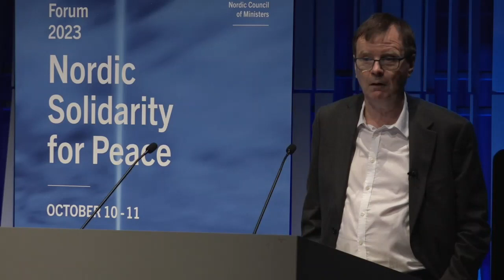Nordic Solidarity for Peace: The Way Forward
The Imagine Forum 2023: Nordic Solidarity for Peace

The panel 'Nordic Solidarity for Peace: The Way Forward' at the Imagine Forum 2023,  moderated by Guðmundur Hálfdánarson, Professor of History and Chair of the board of the Institute of International Affairs at the University of Iceland. Opening remarks by Anne Beathe Tvinnereim, Minister for Nordic Cooperation and Minister of International Development, Norway, and Guðmundur Ingi Guðbrandsson, Minister for Nordic Cooperation and Minister of Social Affairs and the Labour Market, Iceland.

Panel discussions include Anine Hagemann, Special Advisor, Foreign Ministry of Denmark, Jannie Lilja, Director of Studies, Peace and Development, at SIPRI, Louise Olsson, Research Director, Department of Global Politics, Norms and Society, Peace Research Institute Oslo, Marko Lehti, Research Director of Tampere Peace Research Institute (TAPRI), Pia Hansson, Director Höfði Reykjavík Peace Centre.

0:00 Introduction
3:30 Anne Beathe Tvinnereim
10:00 Guðmundur Ingi Guðbrandsson
19:12 Panel
21:24 Louise Olsson
26:18 Jannie Lilja
32:30 Marko Lethi
38:55 Anine Heggeman
45:20 Pia Hansson
48:13 Panel discussions
1:10:46 Nordic Cooperation Ministers (Iceland+Norway)